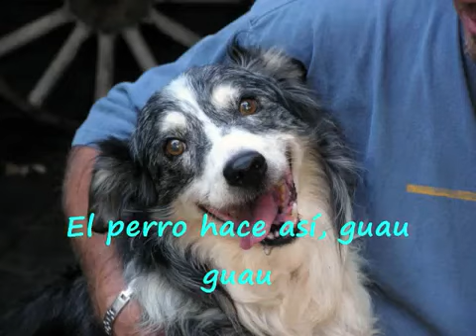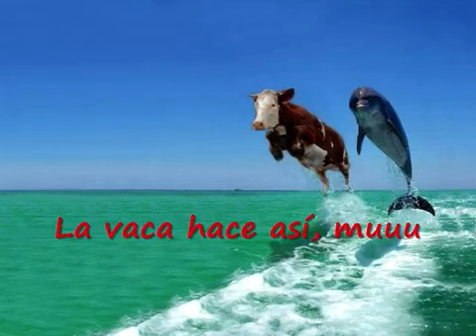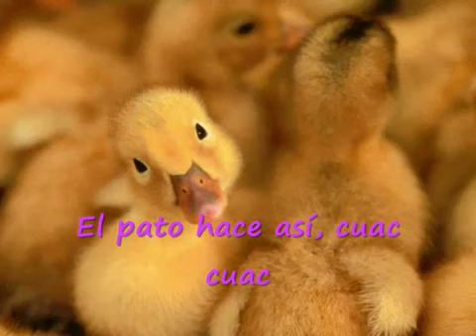Vengan A Ver Mi Granja